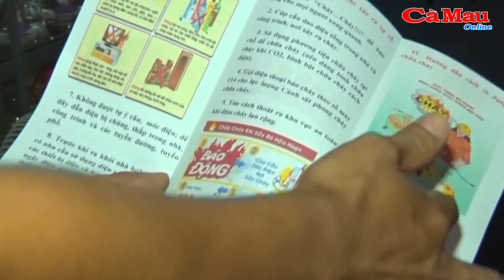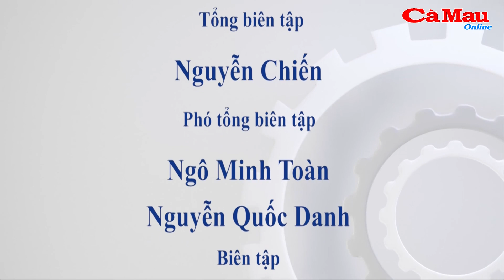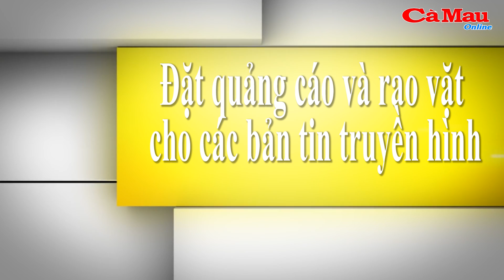Bản tin Cà Mau / 7, ngày 29 tháng 04 năm 2019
-Kiểm tra thông tin về hơn 300 xác thai nhi tại nhà máy xử lý rác thải
-Họp báo vụ 300 thai nhi lẫn trong rác tại Cà Mau
-Triệt xóa tụ điểm lắc bầu cua ăn tiền tại cơ sở karaoke
-Nguy cơ cháy chợ trong mùa nắng nóng